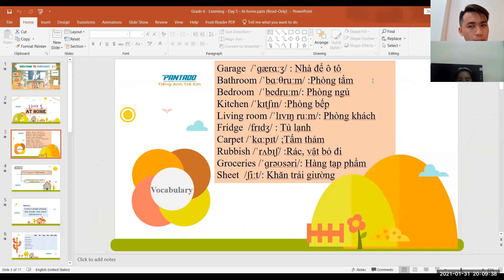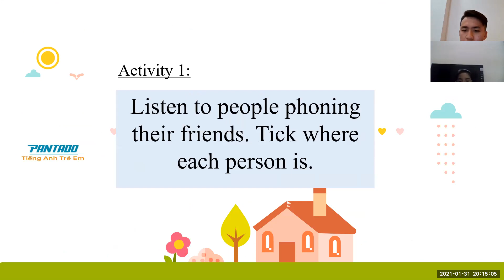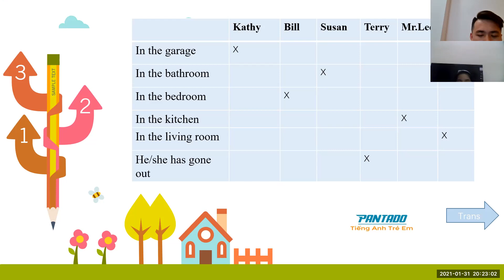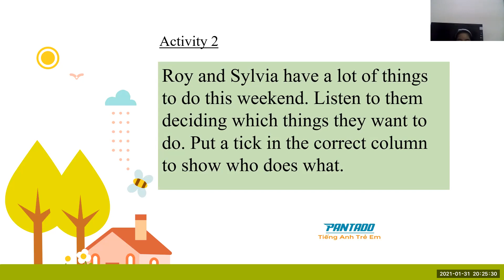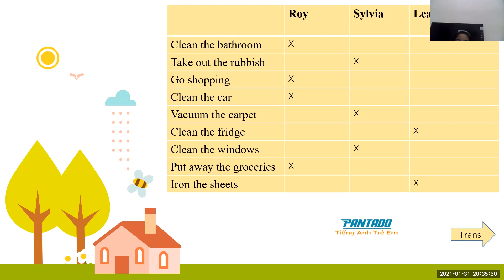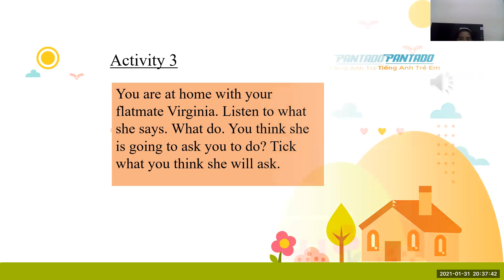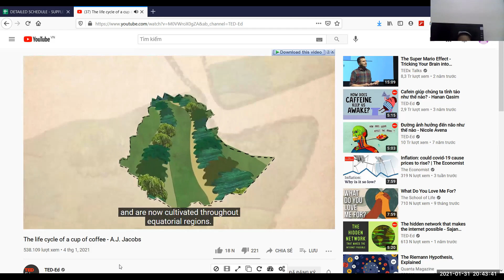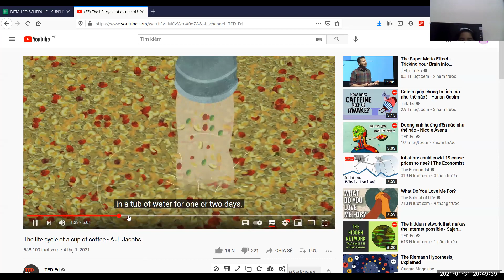PK2011109_Lessons14_31/01/2021